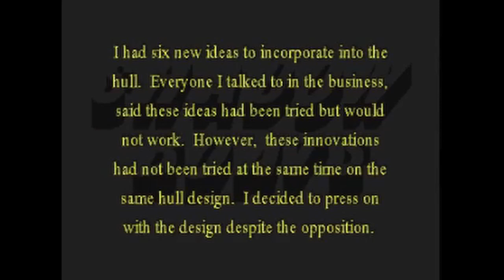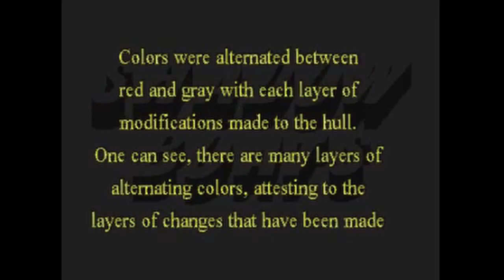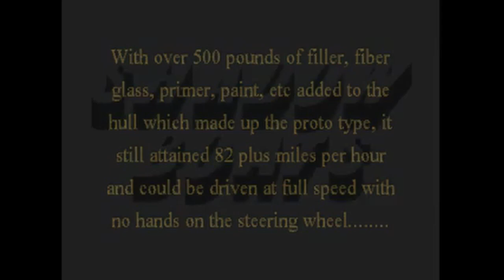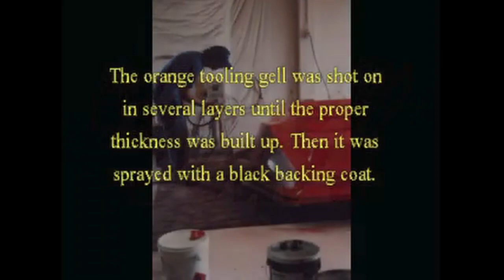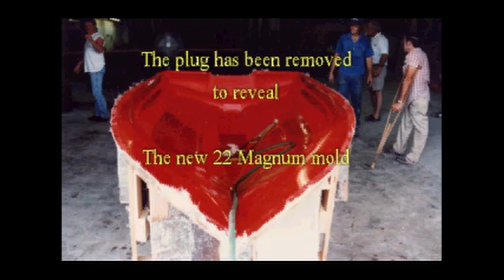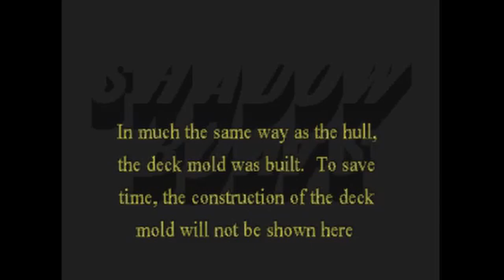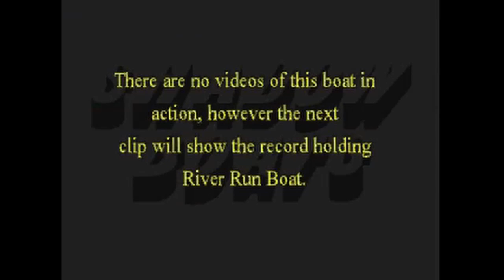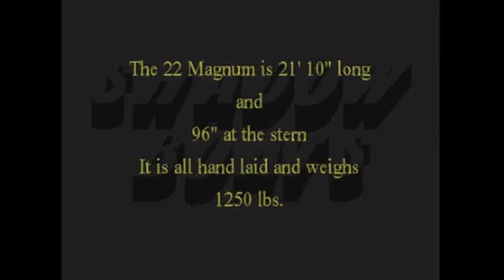Shadow 22 Magnum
Shadow Bass Boat

Made in Tennessee, Mid to late 80s.

Worlds Fastest Bass Boat 1986.

Other Models, Shadow 200VT , Shadow 210V , Shadow 180V